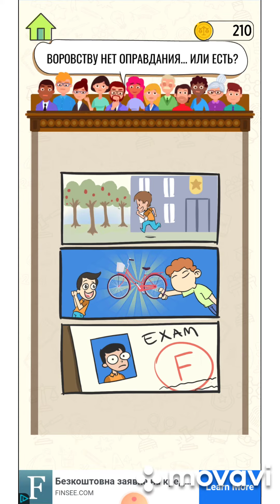Be the Judge 23, 24, 25, 26, 27 level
Brain out